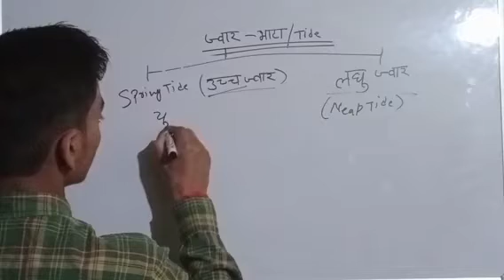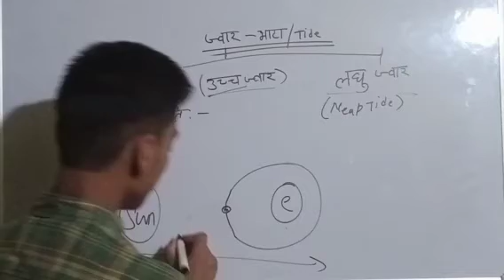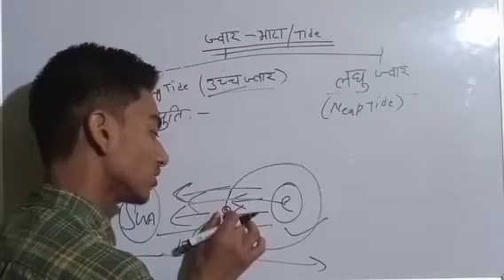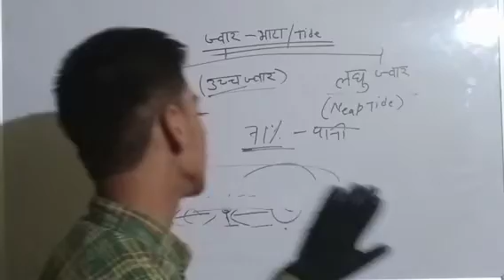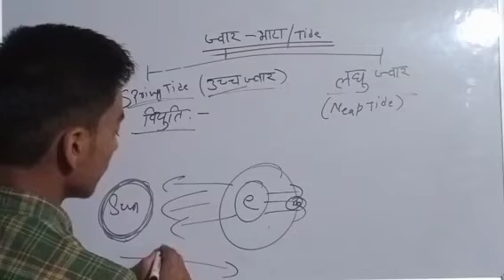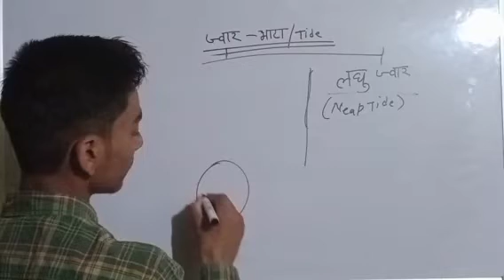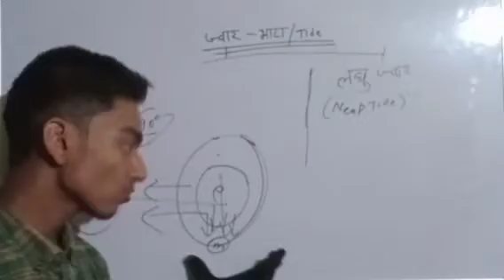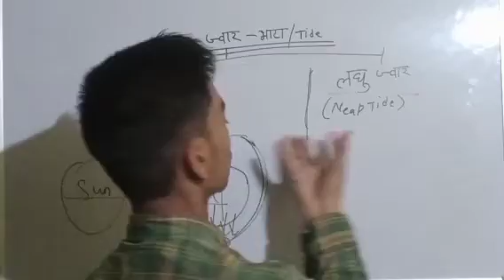How does the tide come what causes it..। JIYAMON RESEARCH CENTRE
how does the tide come what causes it
JIYAMON RESEARCH CENTRE